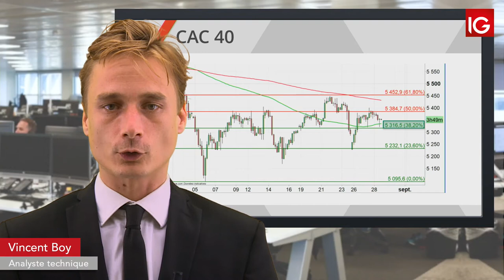Bourse - CAC, surveiller la MM100 - IG 29.08.2019